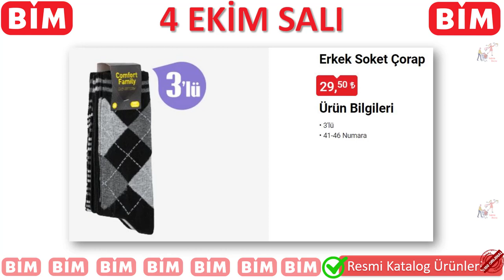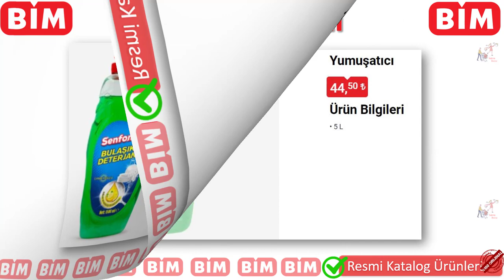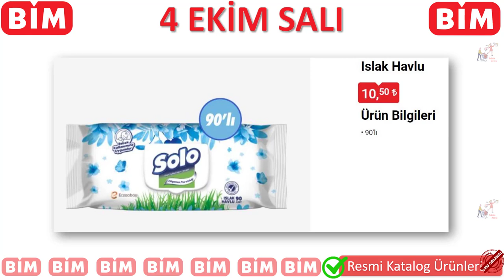BİM 4 EKİM 2022 KATALOĞU , BİM BU SALI İNDİRİMLİ BİM AKTÜEL BİM İNDİRİM , BİM HAFTALIK KATALOG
İÇ ÇAMAŞIRI & KİŞİSEL BAKIM ÜRÜNLERİ
GERÇEK ORJİNAL KATALOG ÜRÜNLERİ

İNDİRİM AVCISI KANALI OLARAK 4 EKİM 2022 SALI DAN İTİBAREN BİM MARKETLERE GELECEK ÜRÜNLERİ SİZLER İÇİN DERLEDİK. SEVGİYLE KALIN.